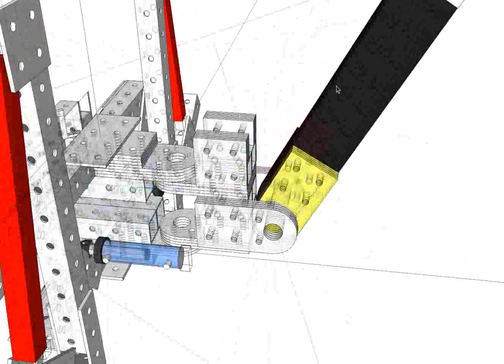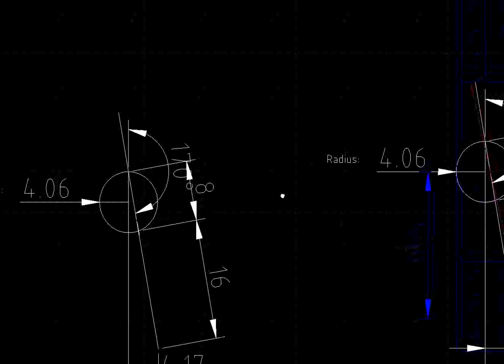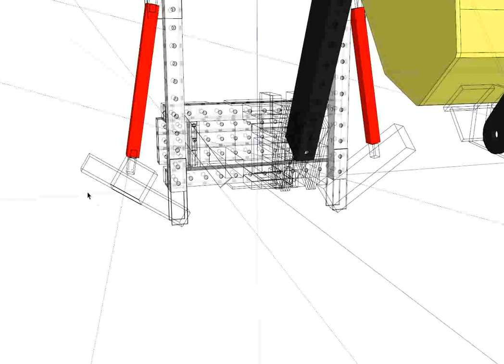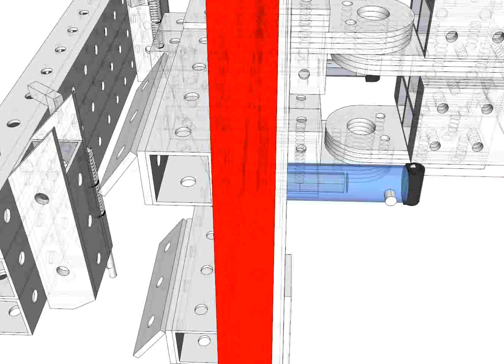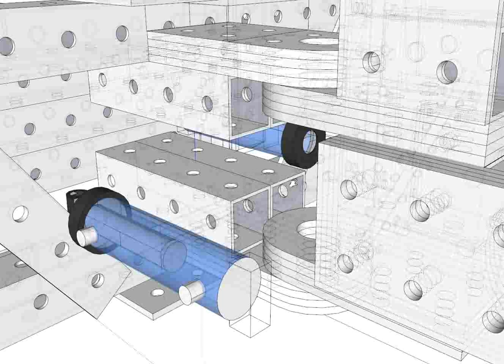backhoe pivot+legs+QA review